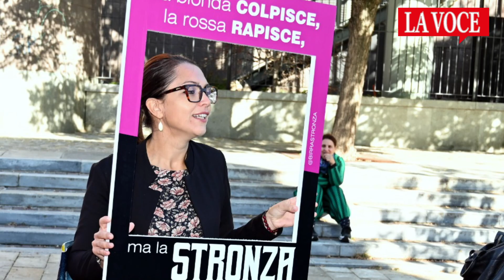SETTIMO TORINESE. Una Passeggiata del Gusto da sogno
Centinaia di visitatori in via Torino, musica e sapori.
Servizio di Sandro Venturini, riprese di Tancredi Pistamiglio